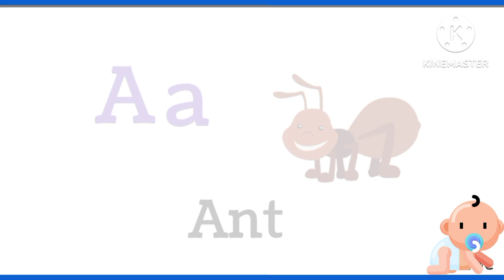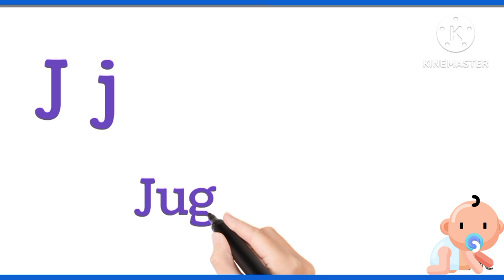phonics song with two words - colourful life twowords # AaBbCc